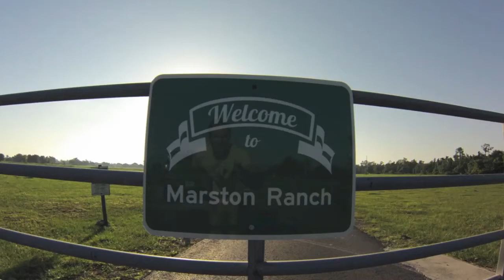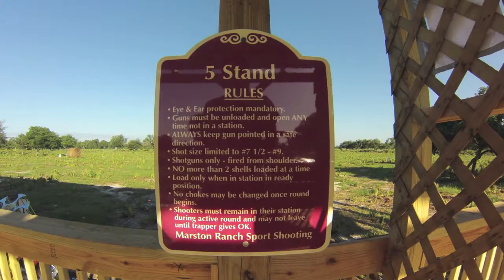5 stand Marston Ranch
Bill Marston's latest ranch project.  Great family fun